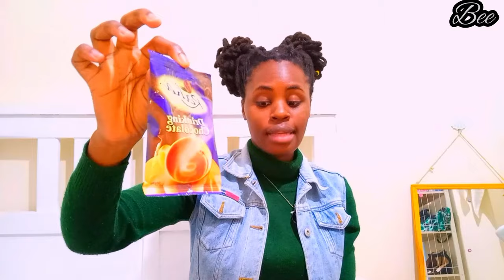Living Alone Vlog🩷MONTHLY SHOPPING HAUL FOR MY BEDSITTER | LIFE AFTER MOVING OUT!